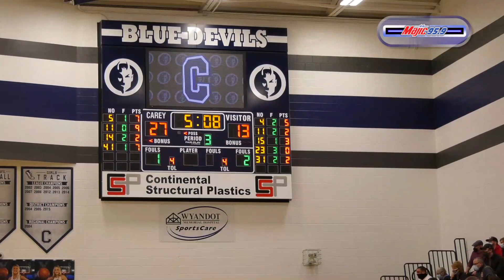N10 champion Buckeye Central Buckettes prepare for tournament play